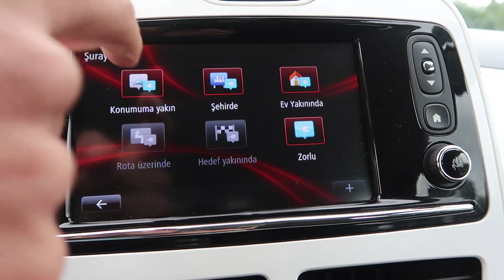Doğan Kabak | Elektrikli Renault ZOE ile Taksiye Çıktım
Uzun zamandır yapmak istediğim bir şeyi yaptım ve taksiye çıktım. Hem de tamamen elektrikli Renault ZOE ile... Herkese iyi seyirler.

Ümit Erdim ile İddia Volvo S90 ile Gaza, Frene, Direksiyona Dokunmadan Köprüyü Geçmek
3 milyon TL'lik 610 Beygir Gücündeki Lamborghini Huracan ile Gazladık!